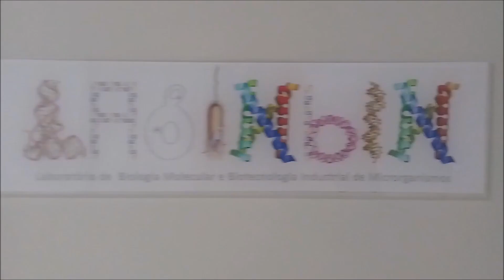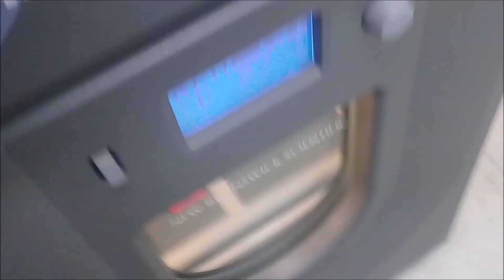Pós-Graduação FCF-USP 2019 - Doutorando Guilherme Meira Lima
Título: Expressão de L-Asparaginase de Erwinia chrysanthemi em Tecnologia de Síntese Proteica Livre de Células.
Orientador: Gisele Monteiro.